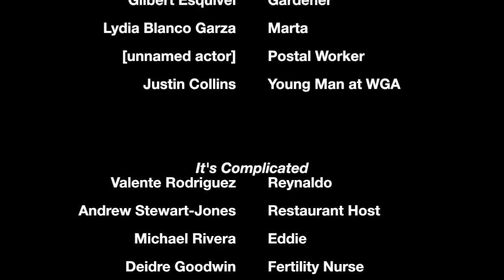Every Single Word Spoken by a Person of Color in Every Single Movie Directed by Nancy Meyers